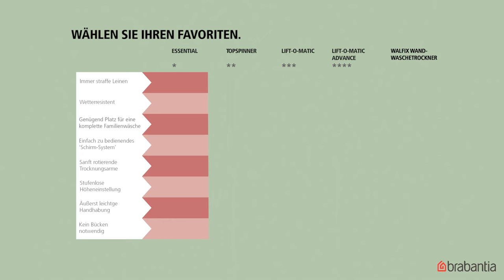Love Nature Trocknen Sie ihre Wäsche auf natürlichem wege - Wählen Sie Ihren Favoriten Wäschespinne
Ein paar gute Gründe:
- verleiht Ihrer Wäsche einen frischen Duft
- spart Strom und Geld
- schont Ihre Wäsche
- ist besser für die Umwelt

Wählen Sie Ihren Favoriten aus dem Brabantia Wäschespinnen-Sortiment:

- Essential Wäschespinne
- Topspinner
- Lift-O-Matic
- WallFix wandwäschetrockner